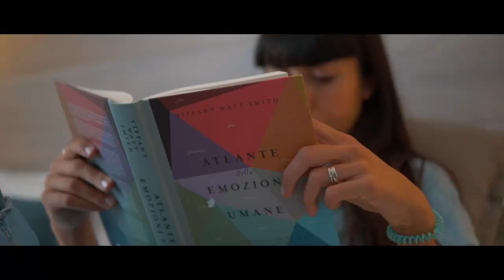Backpack Classic CABINZERO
Esta backpack cuenta con un diseño ultraligero, resistente al agua y de alta calidad, es el complemento ideal para llevar a cualquier viaje.